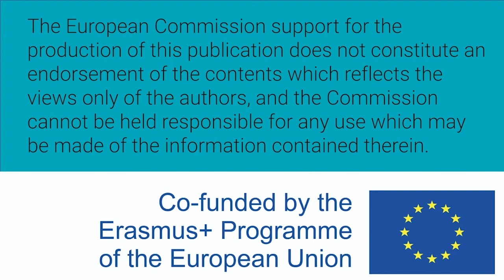Mujeres W-STEM: Jimena Fuentes Arias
Jimena Fuentes Arias es costarricense y estudiante de último año de ingeniería en biotecnología y primer año de sociología. Es asistente de una startup de biología sintética.